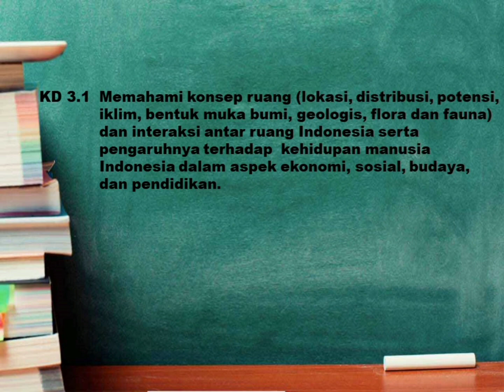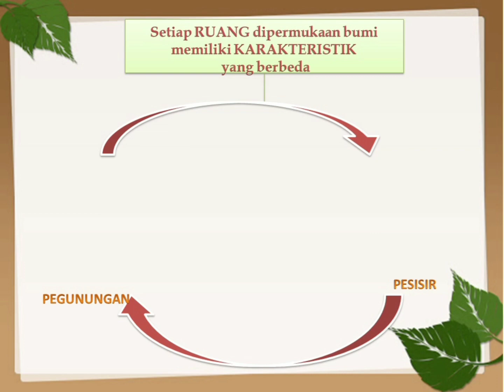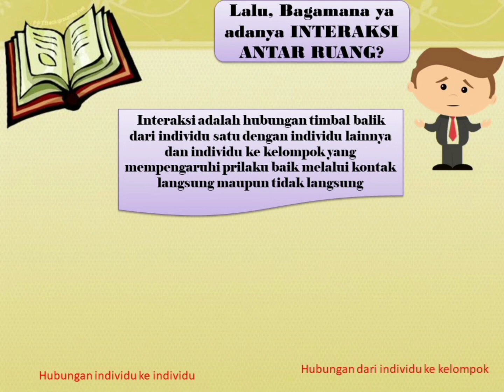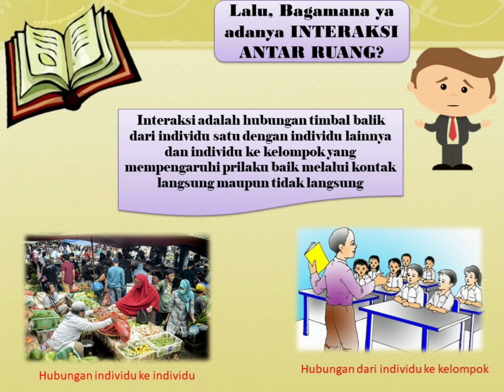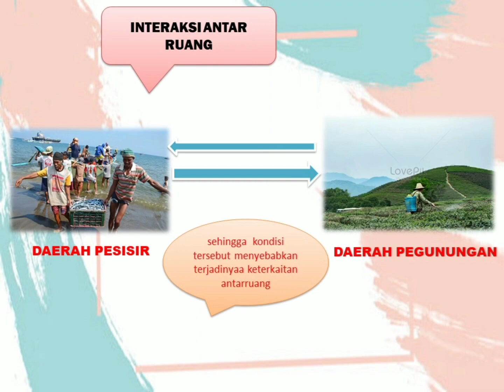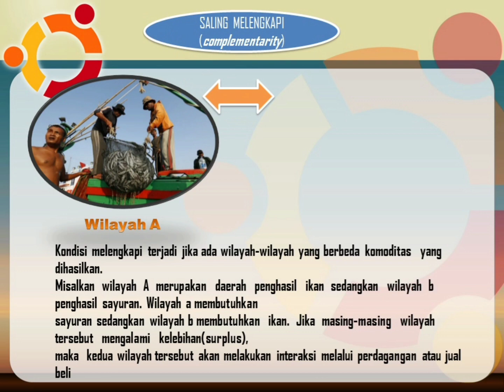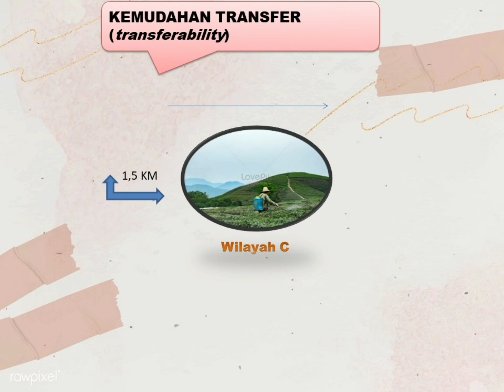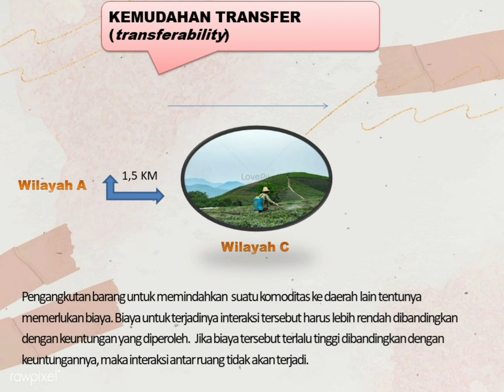Ruang dan Interaksi Antarruang (IPS kls7/ smt 1) SMP Negeri 3 Singkawang oleh NOFATIN, S Pd